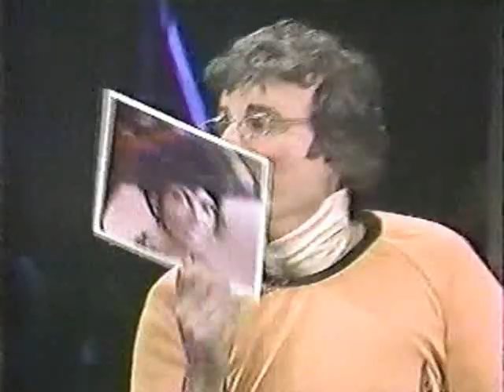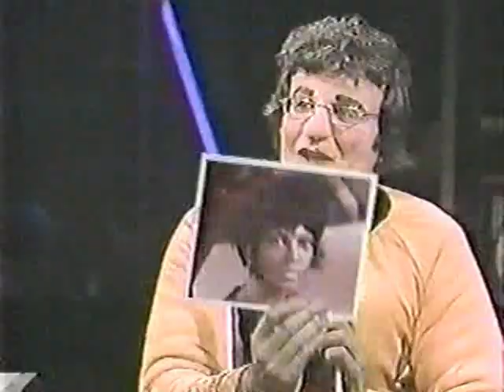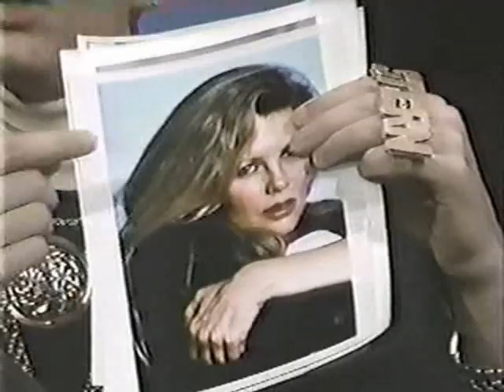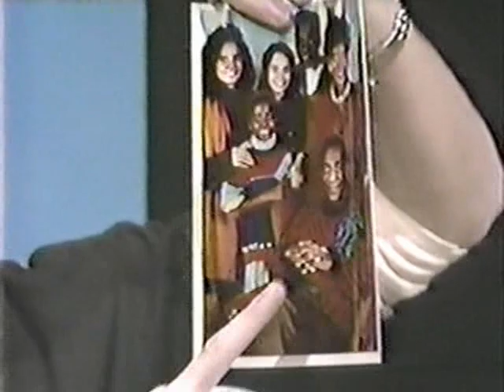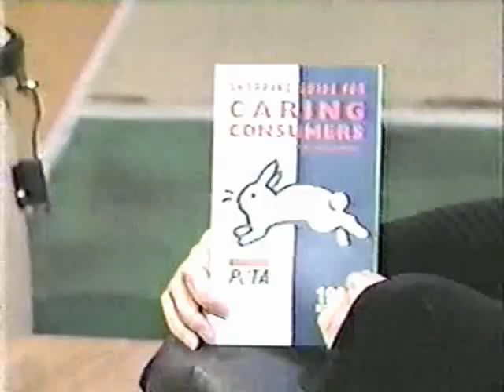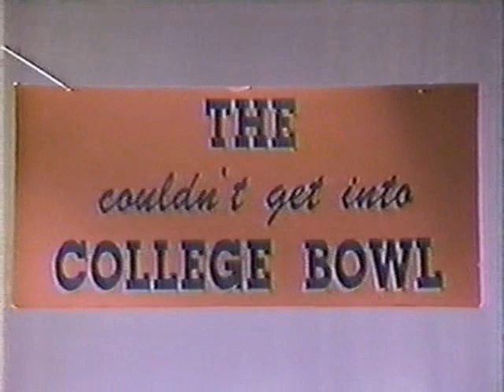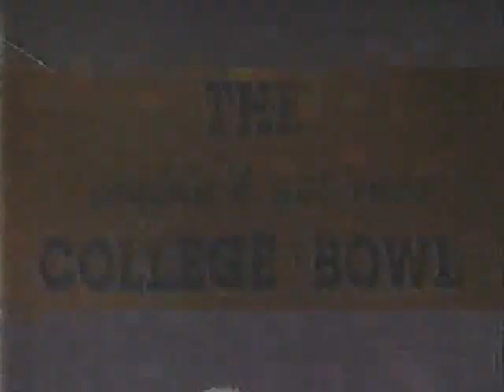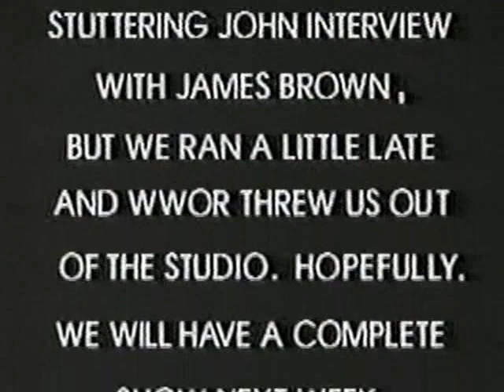Howard Stern - Channel 9 Show - Episode 50 (1992)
Howard Stern's WWOR-TV Channel 9 show.